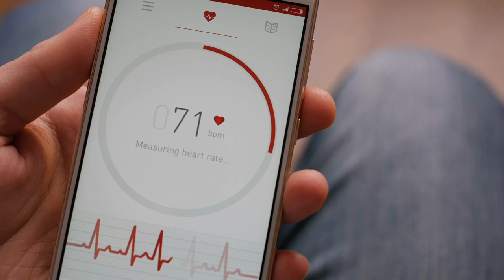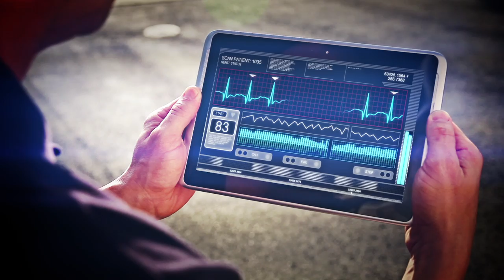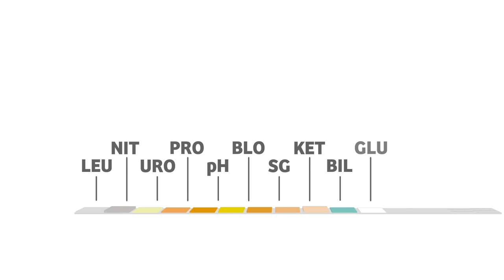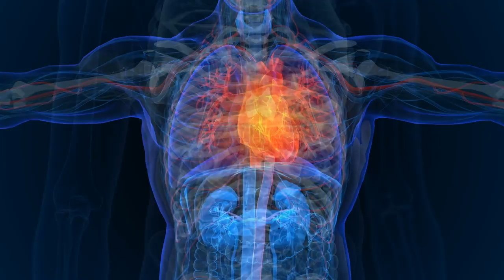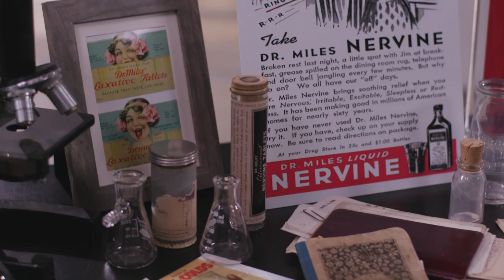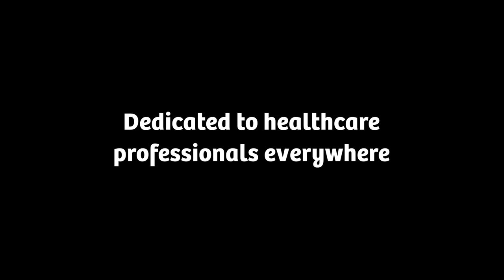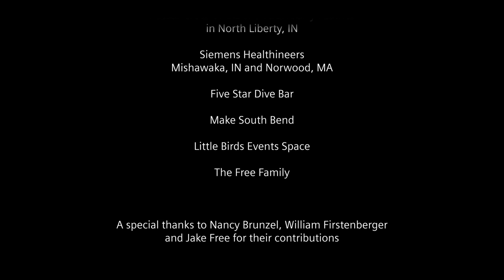Ep. 5: Streaming into the future to unlock urine’s secrets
What’s next for urine testing? Urinalysis interpretation enters the world of miniaturization, wearables, and the Internet of Things (IOT). With breakthrough biomarkers in development, the future for this time-tested technology is in the capable hands of today’s pioneers and inventors, underscoring the importance of urinalysis.